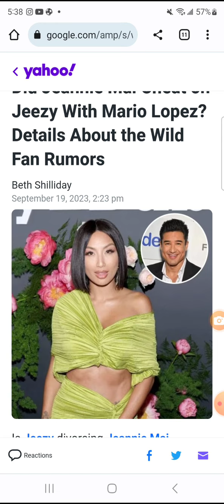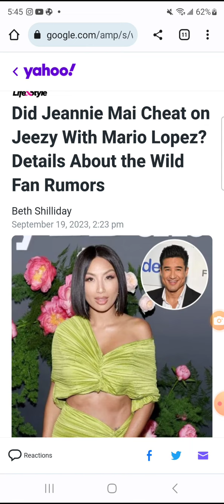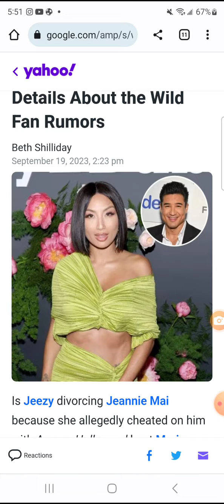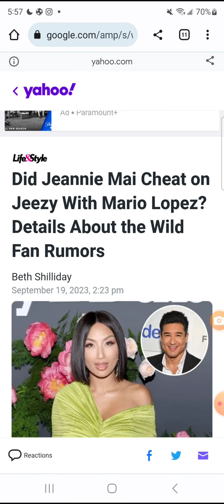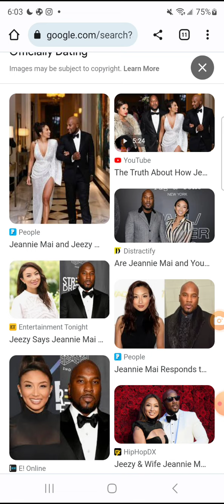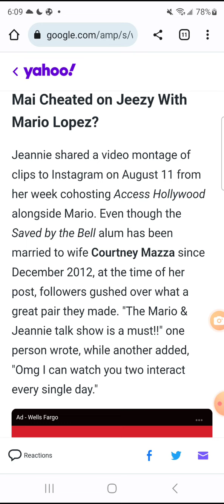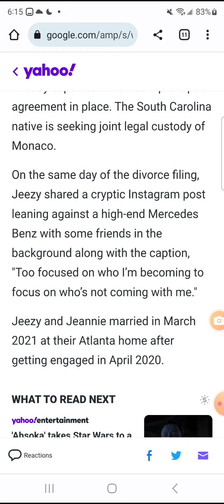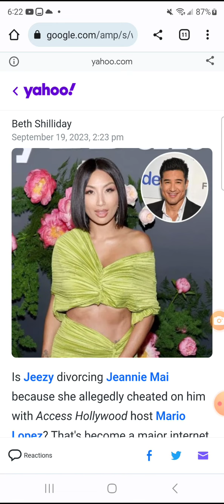JEEZY DIDN'T UNDERSTAND THE CULTURE BUT MARIO LOPEZ DID....INTERRACIAL RELATIONSHIPS